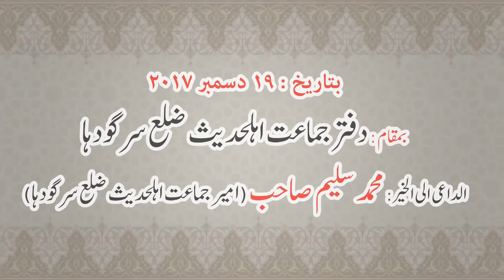Baitul Muqaddas Ka Tahafuz By Hafiz Abdul Waheed Ropri Hafizahullah || IIRCTV